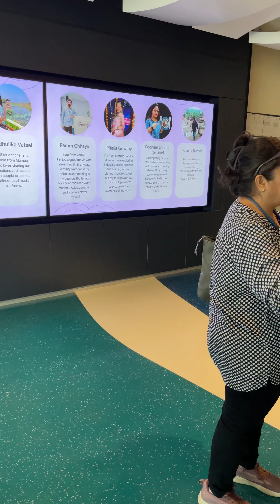Google प्रोजेक्ट पर काम कर के भी आप बहुत कुछ पा सकते है॥ Google Event/ Google conversation programs